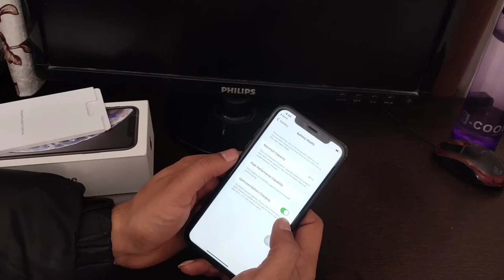The Best Mobile Phone for Vlogging in 2022 🔥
I Bought the best mobile phone for vlogging in 2022
In this video i will show you the best mobile phone for vlogging which i have purchased used second hand and best condition from olx
In this video i will be doing unboxing of my new second hand used iphone plus vlog test
After watching the video you will get to know
Best mobile for vlogging
Best phone for vlogging
Best mobile phone for vlogging
Iphone xr vlogging test
Iphone xr vlog test
Iphone xr camera review
Iphone 11 camera review
Used iphone
Refurbished iphone
Second hand iphone
Secondhand iphome
How to buy used iphone
Best camera for vlogging
Best mobile for vlogging under 10000
Best mobile for vlogging under 10k
Best mobile phone for vlogging under 15000
Best mobile for vlogging under 15k
Best mobile phone for vlogging under 20000
Best mobile phone for vlogging under 20k
Best mobile phone for vlogging under 25000

Best mobile phone for vlogging under 25k